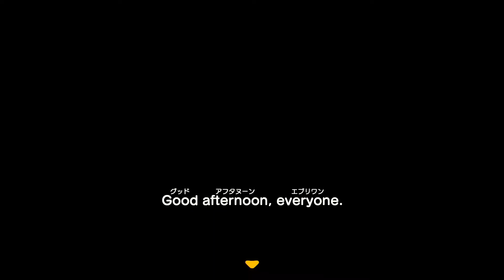【あつ森】 Part1 無人島移住計画始動!! 【あつまれ どうぶつの森】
【フォトナクリエイターサポート】
ID：TAIYOUNOUTA
※サポートよろしくお願いします

【スポンサー制度導入】
・スポンサーになった方には専用のスタンプやアカウント名がより目立つようになります。

【スーパーチャット制度導入】
・ライブ配信中の＄マークから投げ銭ができるようになっておりますので支援していただける方はそちらからご利用ください
※ご支援いただいた＄に関しては実況活動に使わせて頂きます。

【使用効果音・BGM】
・フリー音楽素材 H/MIX GALLERY　秋山裕和